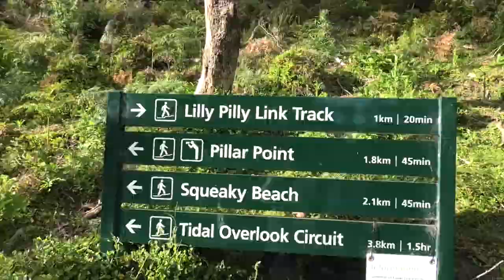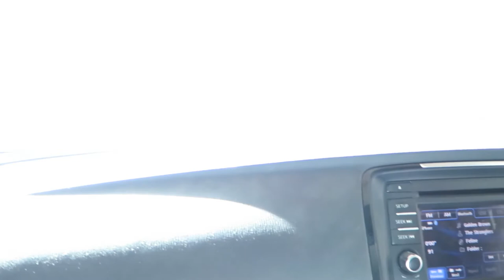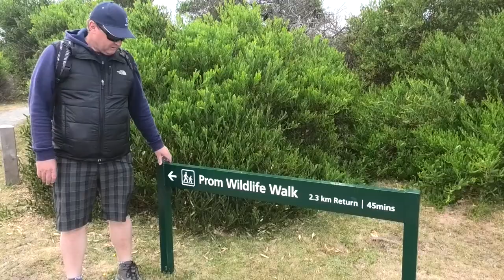Pennicott cruise @ Wilsons Promontory since 1898 nature lovers paradise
Wilsons Promontory National Park, also known as "the Prom", contains the largest coastal wilderness area in Victoria. December 18-20, 2020.

0:00 - intro
0:36 On the way to the Prom
2:16 Our accommodation the Promhills cabins
3:45 Day 1 entering the Prom
4:52 Pillar Point walk
6:54 Wallabies
7:25 Day 2 entering the Prom
7:48 Pennicott cruise
10:51 Our lunch
11:59 Mt Oberon summit walk
14:19 Day 3 entering the Prom
14:38 Prom Wildlife walk
15:57 Cotters beach walk